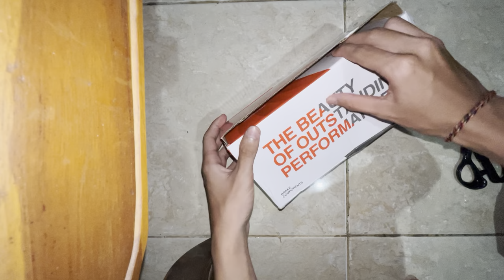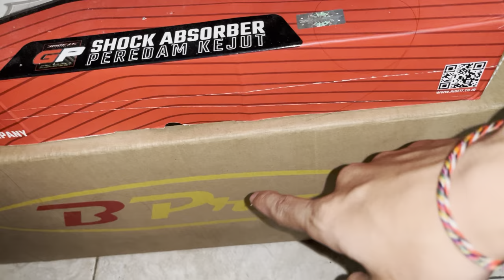Unboxing Master Rem Brembo Buat Di Ninja SS Gw!!